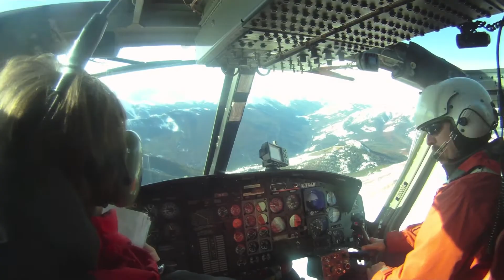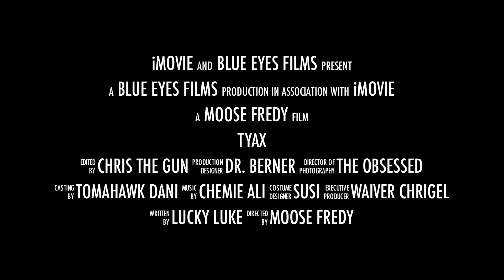Tyax Trailer 2